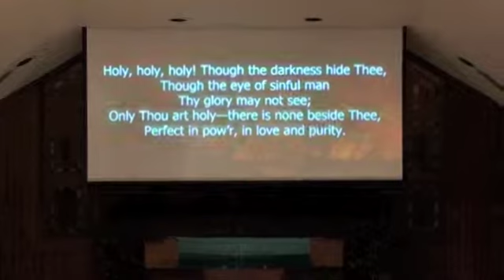Holy, Holy, Holy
The Mieczkowski Children performing "Holy, Holy, Holy" at their Bible Bee Benefit Concert 2011.